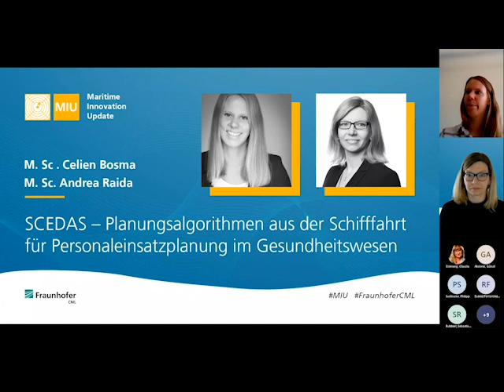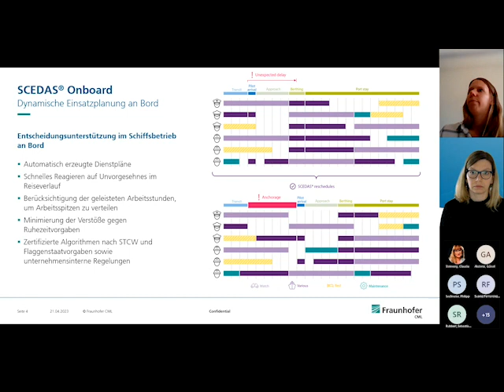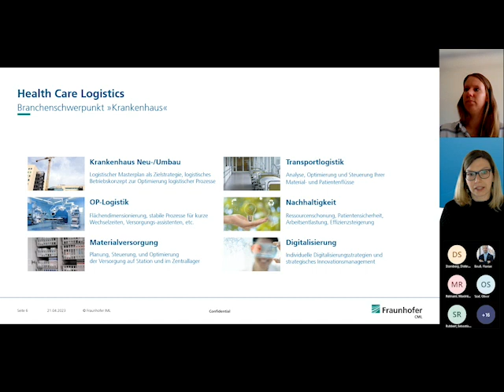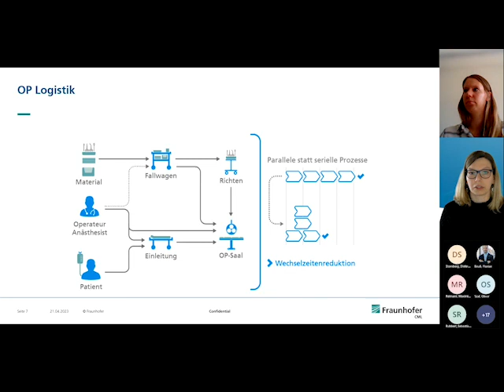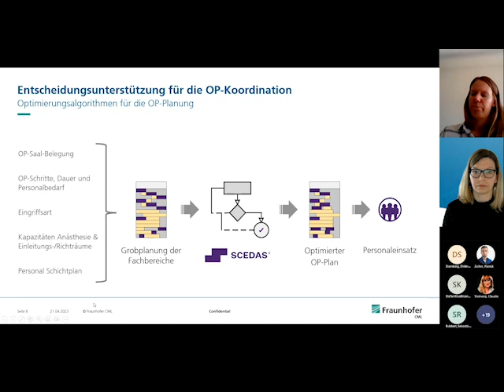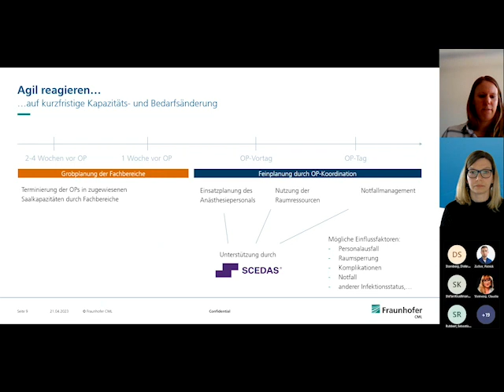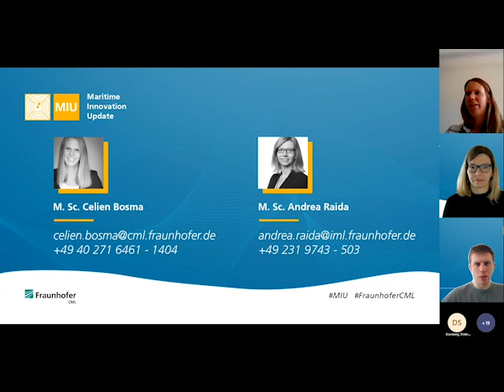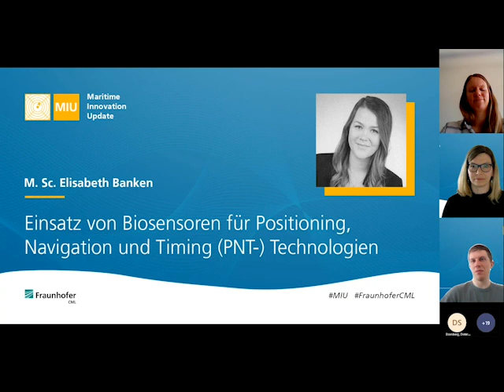MIU: SCEDAS – Planungsalgorithmen aus der Schifffahrt für Personaleinsatzplanung im Gesundheitswesen